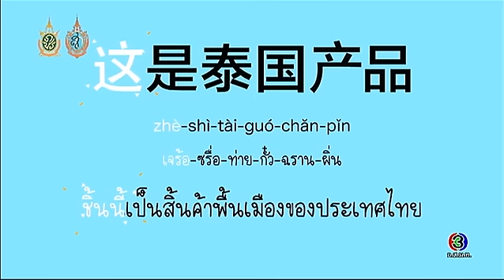โต๊ะจีน Around the World | คำว่า (ท่าย-กั๋ว-ฉราน-ผิ่น) สินค้าพื้นเมือง | 10-10-59 | TV3 Official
โหลด 3LIVE Application ได้ง่ายๆ ฟรี! iOS Andriod และสำหรับเพลงประกอบละคร คลิกฟัง ที่นี่

รายการโต๊ะจีนออกอากาศทุกวันจันทร์-อังคาร
เวลา 11 นาฬิกา ทางช่อง 3
" เฟรนส์ฟราย " ธัญชนก มูลนิลตา